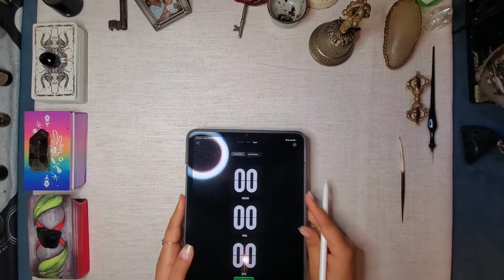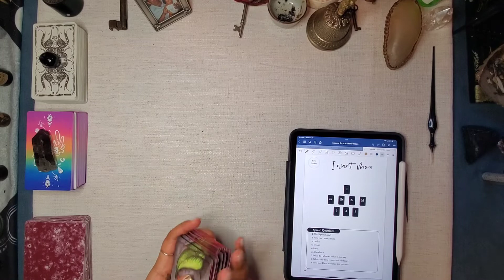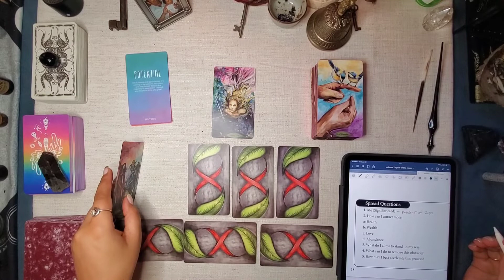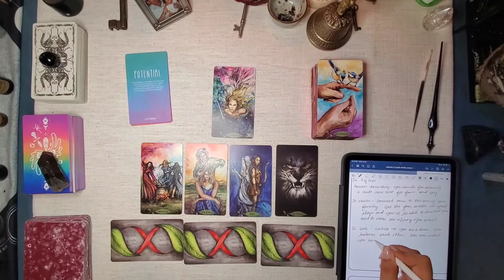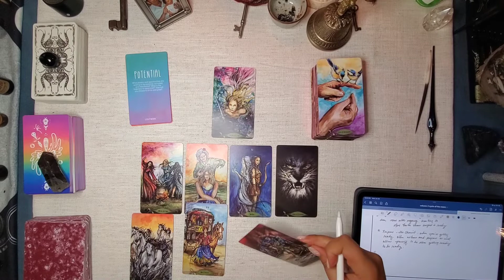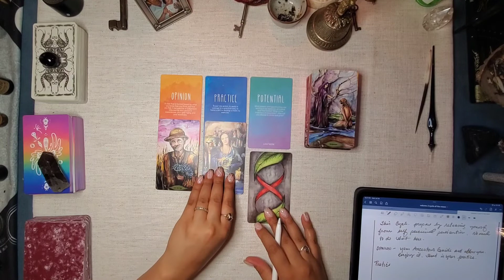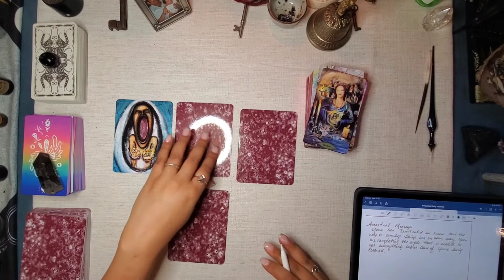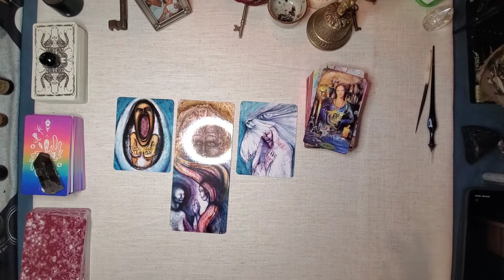AUG 2022 New Moon - Tarot Read With Me - with music and sound - read tarot with me - new moon tarot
Starting something new! Do your New Moon Tarot Reading with me. Get your cards and your drink and let's do a reading together.

This is a no talking video set to music using a few of my favorite cards at my ritual space.

Part 1- Intro and setting Space
Part 2- Drawing Cards
Part 3- Added questions
Part 4 Ritual to close.